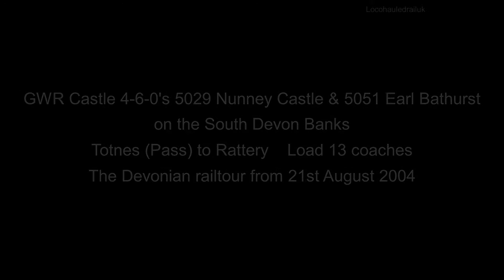steam on the south devon banks 5029 5051 Totnes-Rattery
Locomotives against the gradient. Steam against the gradient. Double headed mainline steam. Continuous video clip of GWR Castle 4-6-0's 5029 Nunney Castle and 5051 Earl Bathurst from a signal check approaching Totnes. On the right they meet an old friend on the South Devon Railway before taking on Rattery Bank, from the Devonian railtour of August 21st 2004.

VIDEO CHAPTERS
0:00 Titles
1:00 Passing Totnes
6:40 Passing Tigley